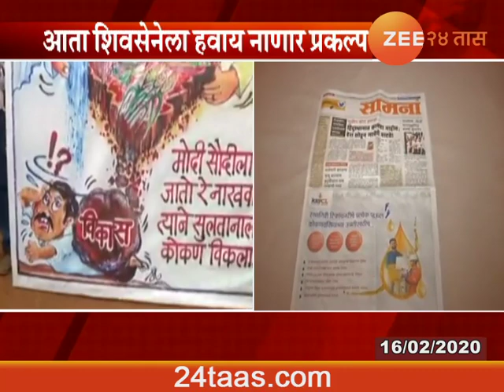रत्नागिरी | सामनातल्या जाहिरातीनंतर भूमिका बदलली ?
Ratnagiri Shiv Sena Leaders Demands Nanar Project